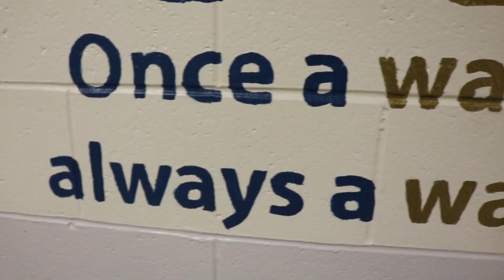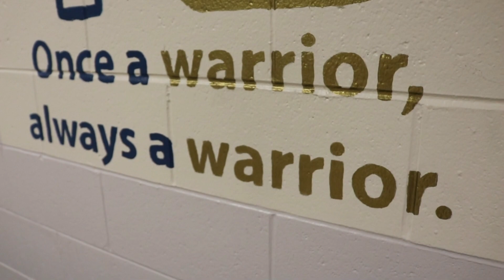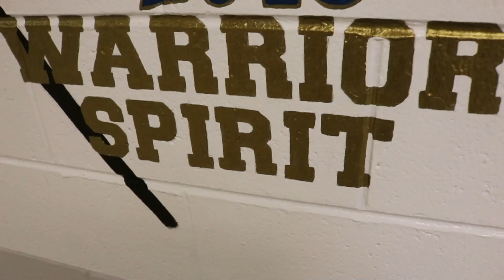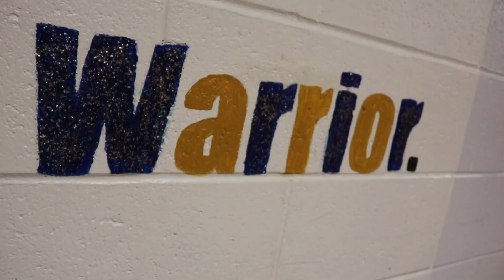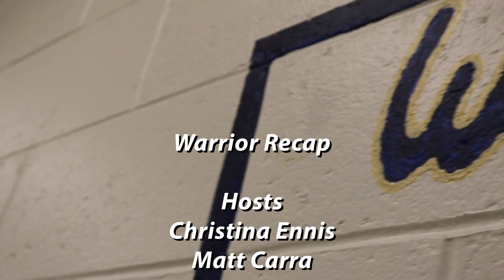Warrior Recap January 2020